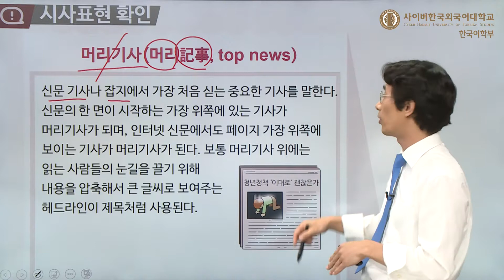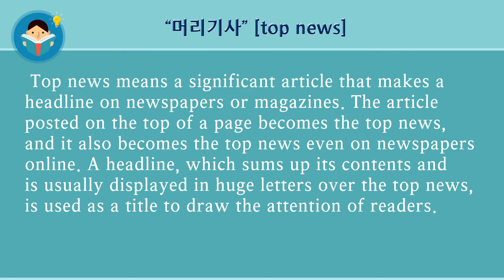[사이버한국외국어대학교]_한국어 알고 쓰기 "한국어 시사표현" [머리기사, top news]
머리기사, top news
  Top news means a significant article that makes a headline on newspapers or magazines. The article posted on the top of a page becomes the top news, and it also becomes the top news even on newspapers online. A headline, which sums up its contents and is usually displayed in huge letters over the top news, is used as a title to draw the attention of readers.